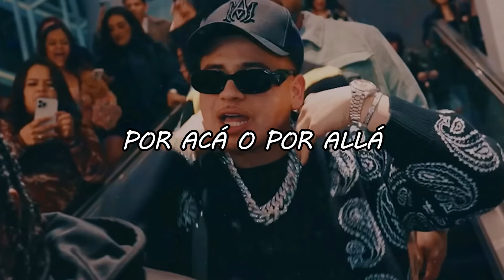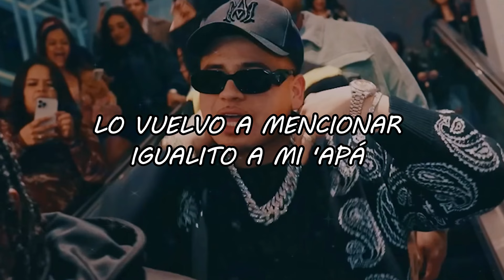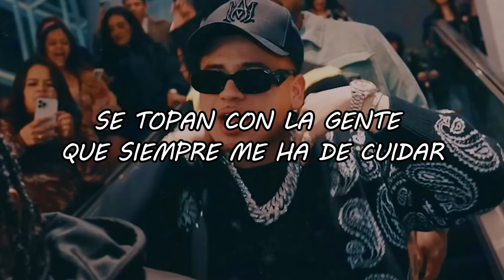Fuerza Regida, Peso Pluma - Igualito A Mi Apá (Master Video Lyrics)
LYRIC:🎵🎵🎵
Igualito mi 'apá
Y hasta los mismos gustos
Me regaló su Super con cacha dorada
La porto con gusto

Por acá o por allá
Cambiándome de punto
Vaya y conecte un pase
Llene la hielera que hoy se me hace justo

En los antros de lujo
Me ven tirando el humo
Soy hombre muy calmado
No se me quiera avivar

Y aunque soy muy tranquilo
Buen respaldo he tenido
Se topan con la gente
Que siempre me ha de cuidar

Ahuevo, ¡viejo!
Pura Fuerza Regida
De la Pluma, mi compa Peso Pluma
¡Otro pedo!

¡Ch-chao!

Chambeo en la capital
De Culichi a La Humadera
Me prendo un BackPack Boyz
En la Suburban blanca y, al gobierno, burlo

De chamarrita PAZ
Y los lentes son Prada
Porque el que puede, puede
Vivo lo que quiero, to' modo' van a hablar

Y en los antros de lujo
Las barbies se alucinan
Cuando me miran gastar

Lacras no van conmigo
No se metan en líos